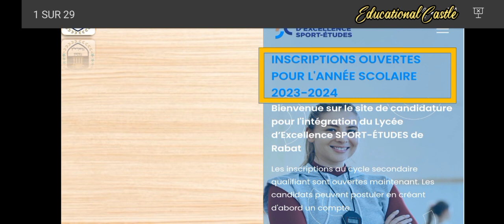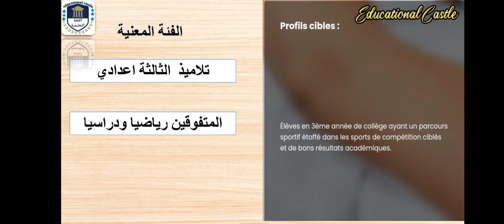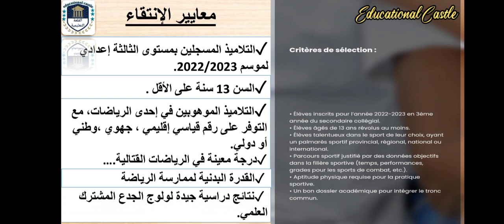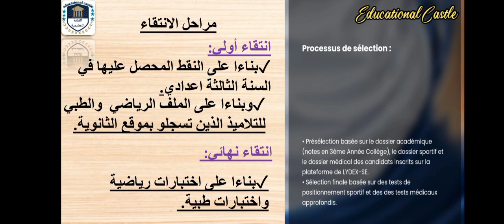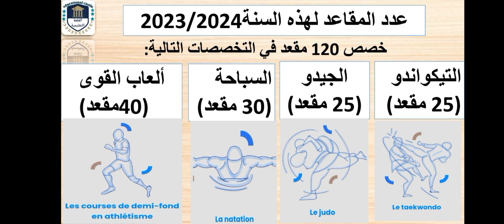ولوج ثانوية التميز رياضة دراسة بالرباط |lydex-se rabat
الترشح لولوج ثانوية التميز رياضة دراسة بالرباط لفائدة تلاميذ الثالثة إعدادي لموسم 2023/2024،
شروط ومعايير الإنتقاء لولوج ثانوية التميز رياضة دراسة بالرباط،
condidature au lycée d'excellence sport étude à rabat pour les 3éme année collège,
lydex-se rabat 2023/2024
رابط التسجيل بثانوية التميز رياضة دراسة بالرباط :